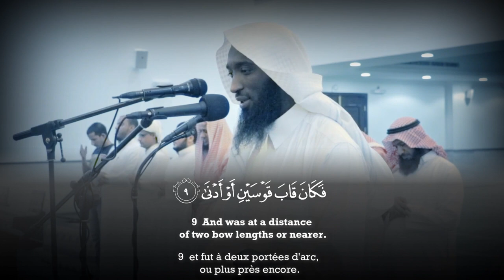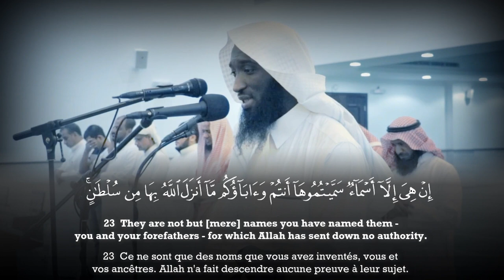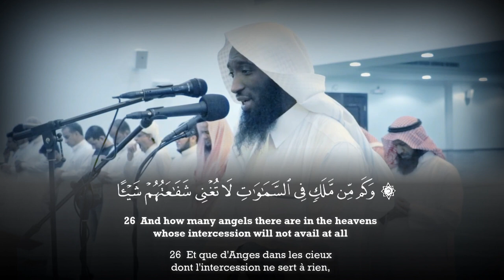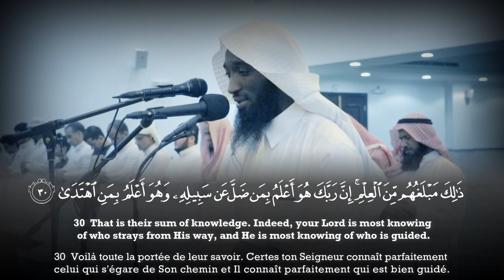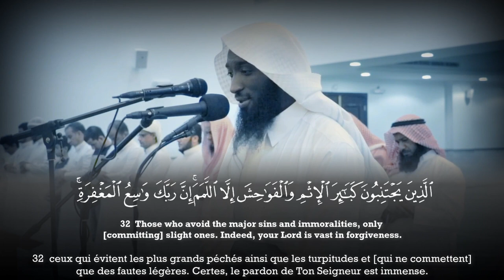Surah An Najm (1-32) - Hasan Fallatah حسن فلاته